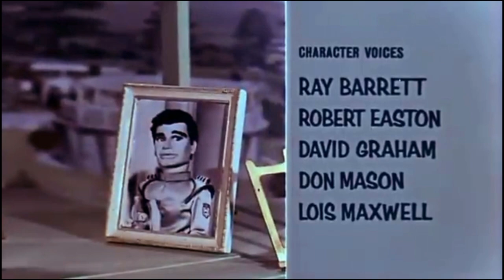STINGRAY - REMASTERED- OPENING TITLE + END CREDIT- GERRY ANDERSONS TV SHOW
Stingray in SuperColorisation. Remastered.  TVRatio 16:9. With Orchestra Music Theme.